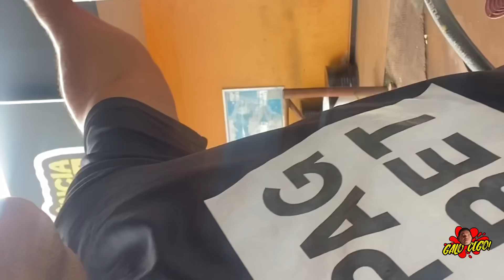A RESENHA NA ESTRADA COM GALO CEGO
SIGAM NOSSOS INSTAGRANS OFICIAIS👇🏾🚨

Arrochem o dedo no like 👍🏾

Ativem as notificações pra não perder nenhum vídeo do canal!🔔